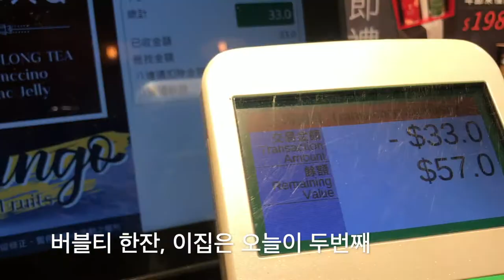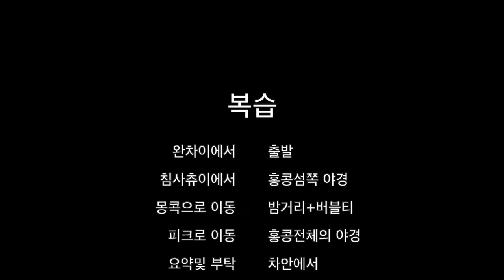2020 한마음 대강절 컨텐츠 "가장 귀한 선물" - 세계속의 디아스포라를 만나다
2020 한마음 대강절 컨텐츠 "가장 귀한 선물" -  세계속의 디아스포라를 만나다
홍콩 엘림교회 조윤태 목사님